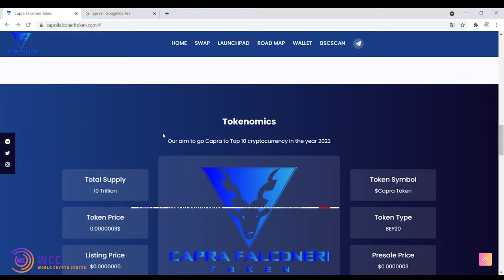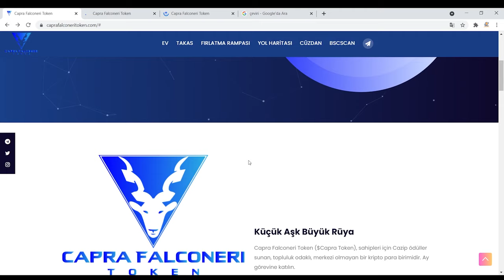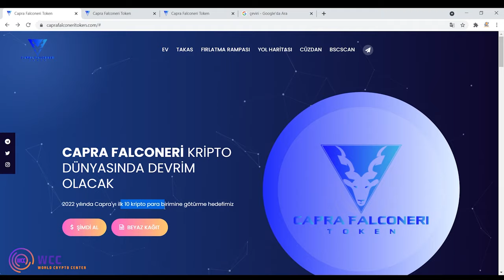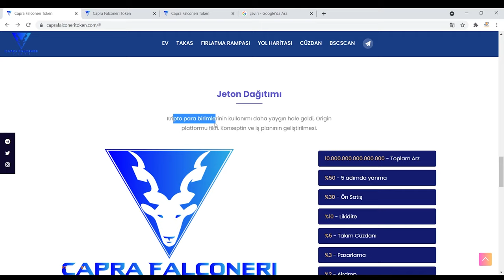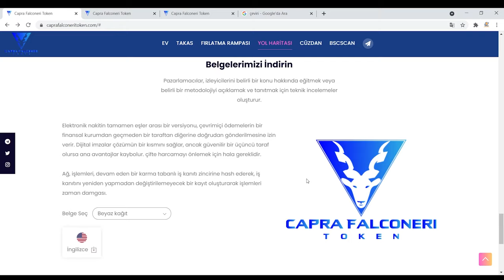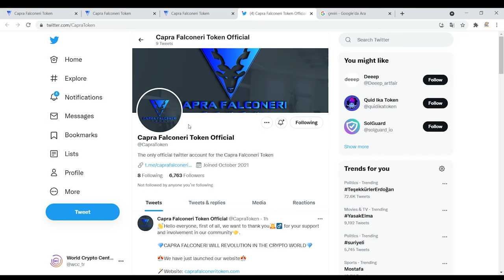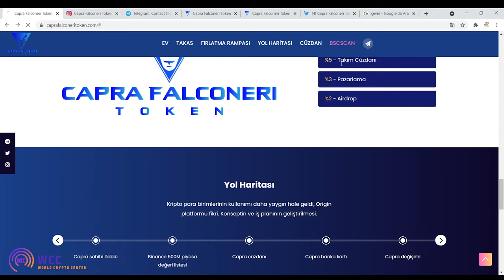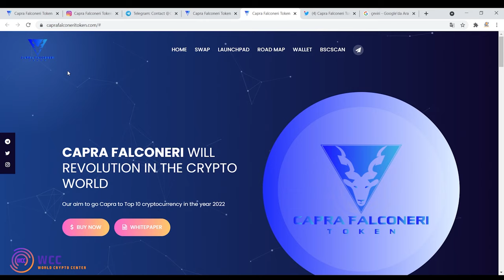CAPRA FALCONERI - İnceleme - Review - 🔥🚀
CAPRA FALCONERI - İnceleme - Review - 🔥🚀 Presale Starts in 6 Days

The use of cryptocurrencies has become more widespread, The origin platform idea. Development of the concept and business plan.

Bu kanalda bulunan yatırım bilgi, yorum ve tavsiyeleri yatırım danışmanlığı kapsamında değildir.*